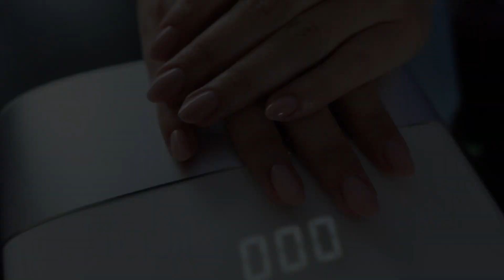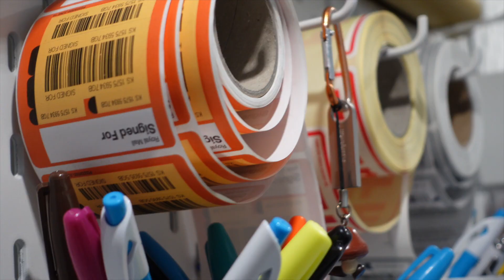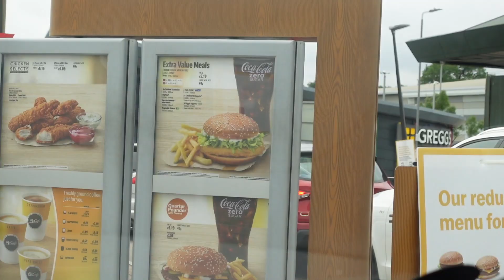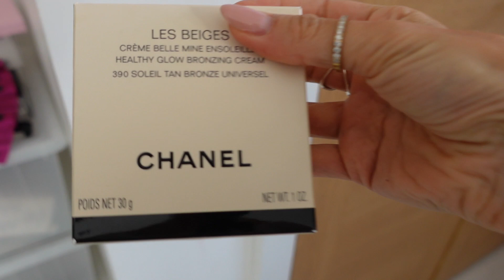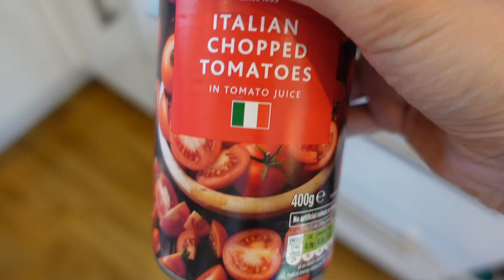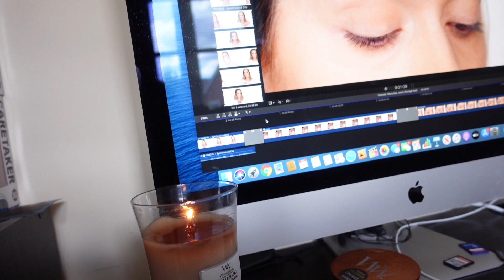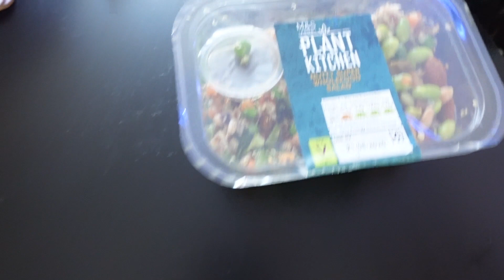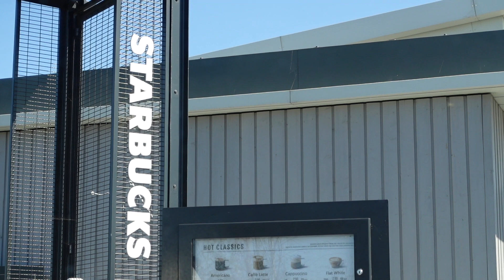My Busiest Week Since Lockdown - VLOG #8 | Shonagh Scott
Hey lovelies, here is a little vlog from the past week as isolation/lockdown starts to ease. I've not been up to much apart from filming since lockdown started and so I wanted to film this week as it's busiest I've been since February! I hope you enjoy it.

This is my YouTube channel. Here I will show you how I create different makeup styles using a variety of media and techniques, from creative Halloween makeup looks so beautiful, flawless makeup for all occasions.

FILMING EQUIPMENT:
Camera - Panasonic GH5
Lens - Panasonic 14-140mm
Lighting - Soft Boxes
Dimmable Ring Light with mirror & stand